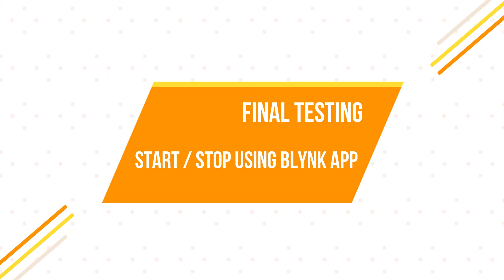HONDA ENGINE GX160 - REMOTE START - @ /ESP8266/RELAY AE-LAB SRMIST CHENNAI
HONDA ENGINE GX160 - REMOTE START - @ /ESP8266/RELAY AE-LAB SRMIST CHENNAI- srmist - ஹோண்டா என்ஜின் ஜிஎக்ஸ் 160 - ஸ்டார்ட் ரிமோட் - மொபைல் / ஈஎஸ்பி 8266 / ரிலே